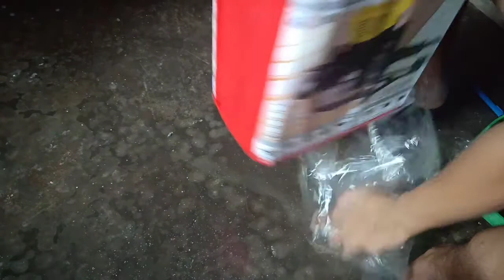Endico router PARA12TPR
UNBOXING of endico made in India router.